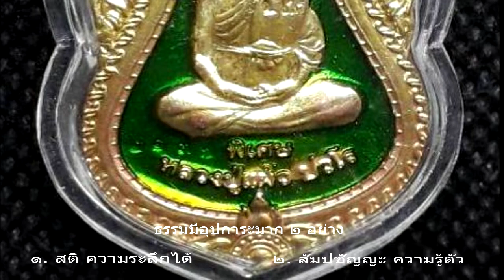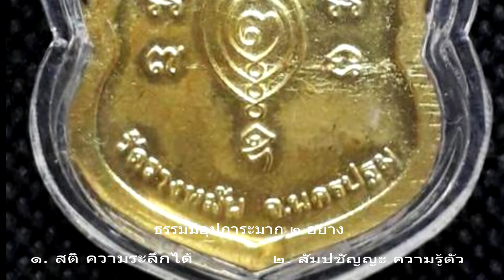เหรียญเสมาลงยา กลาง ลป.แผ้ว วัดรางหมัน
เหรียญเสมาลงยา กลาง ลป.แผ้ว วัดรางหมัน จ.นครปฐม เนื้อทองแดงกะไหล่ทองลงยา สร้างปี๕๔ รุ่นพิเศษ มีตอกโค๊ตและมีเลข ๒๑๓๗ เป็นอีกรุ่นหนึ่งที่ น่าใช้ น่าเก็บบูชา ท่านมีขนานนามว่า เป็นเทพเจ้าแห่งเมืองกำแพงแสน จ.นครปฐม และเหรียญนี้ก็มีประสบการณ์ เหรียญนี้สวยพร้อมเลี่ยมพลาสติกกันน้ำ ราคา 800.- สนใจที่ ห้างฯไมค์ ชั้น ๓ โทร (Riang Lp.Phaew, good for protection and good luck, 2554B.E.)